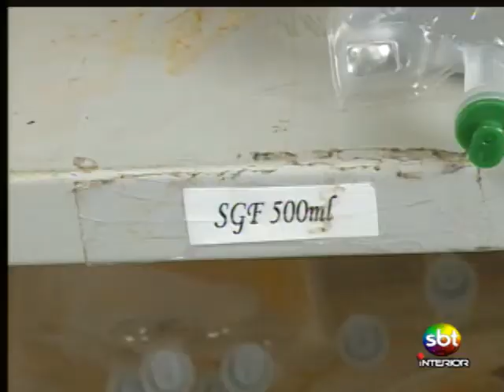Prefeitura volta a fazer repasse de verba para o hospital de Regente Feijó